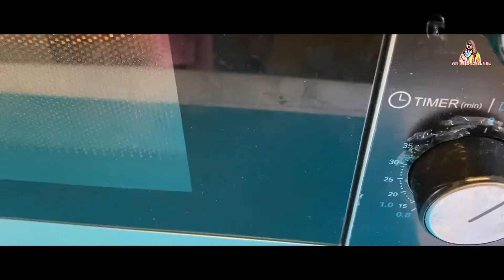Saturday vlog/ Productive Saturday vlog/How a busy mom’s Saturday can be!!!/ Weekend in my life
Hello and welcome my dear friends. this is vlog about a wekend in my life. How busy a mom's life can be!